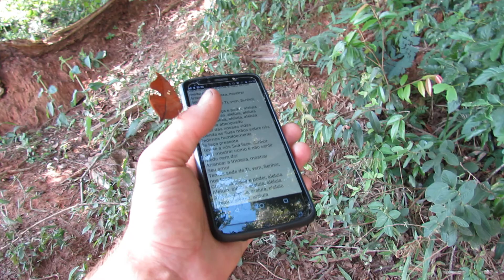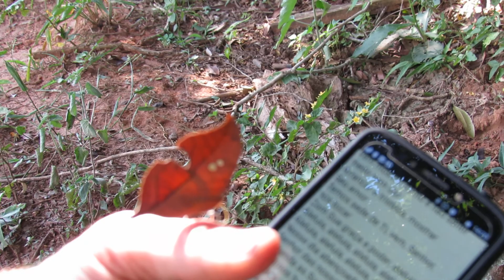Ouvir música com uma Borboleta Folha ☺️🌱❤️